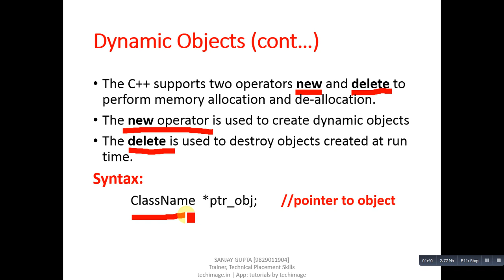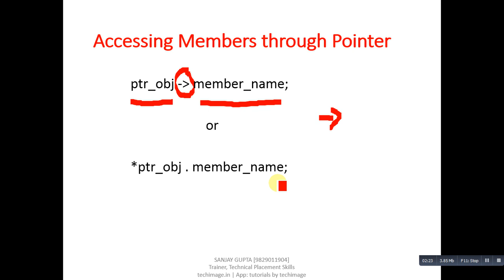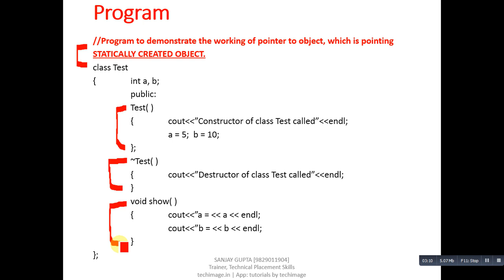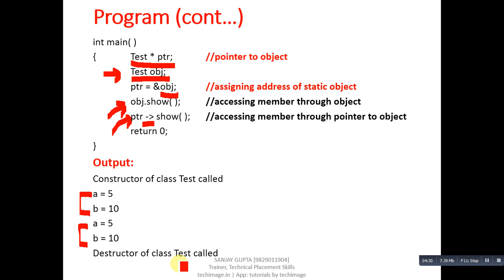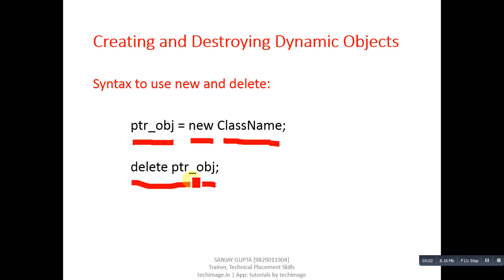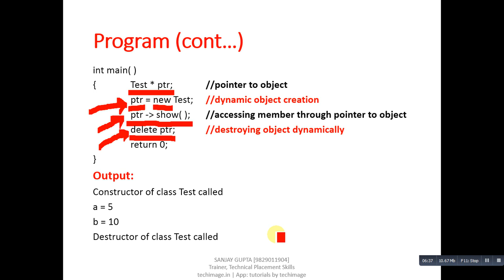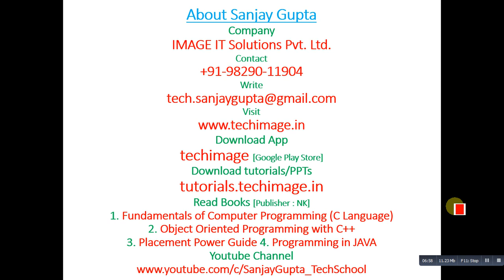35 C++ | Dynamic Objects using new and delete Operators in C++ | Learn Programming by Sanjay Gupta